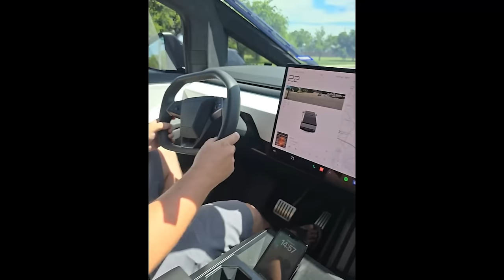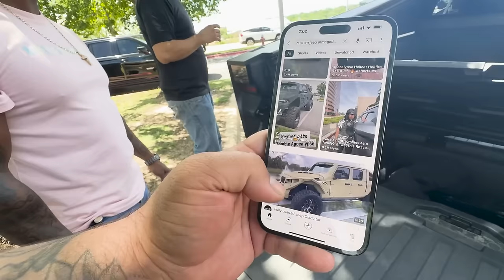Barbershop LOSES IT Over CYBERTRUCK!